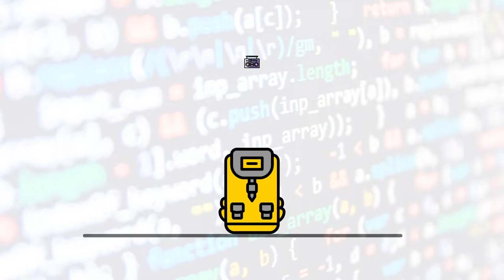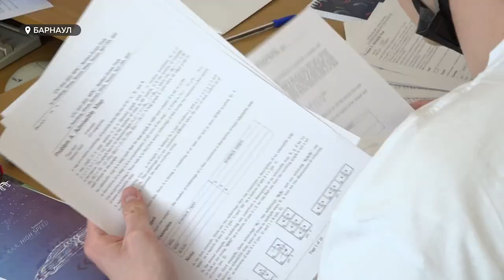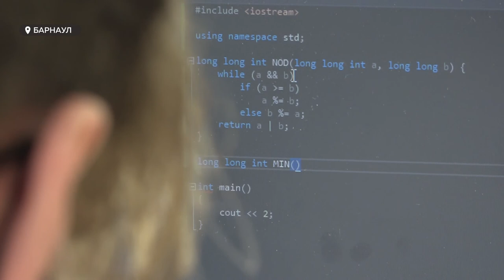30 команд программистов приняли участие в полуфинале студенческого чемпионата мира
Эти специалисты сейчас нарасхват. Чтобы не уезжали из страны им дают всевозможные преференции. А на днях 30 команд программистов принимали участие в полуфинале студенческого чемпионата мира. Его победители  представят Россию и посоревнуется уже с Южной Кореей, США и, например, Австралией. Наш город встретил участников  Сибирского федерального округа и Дальнего Востока